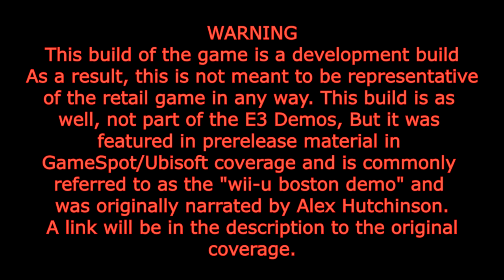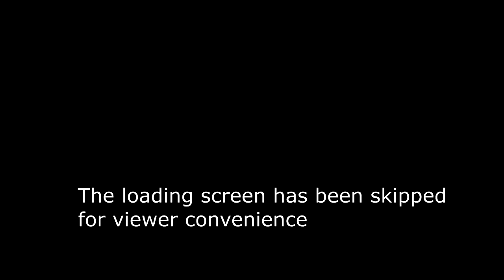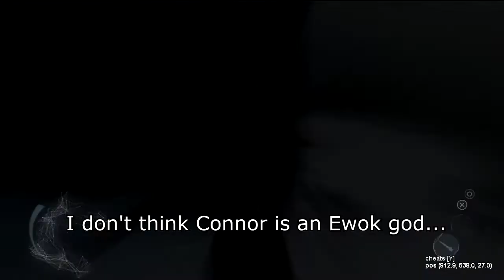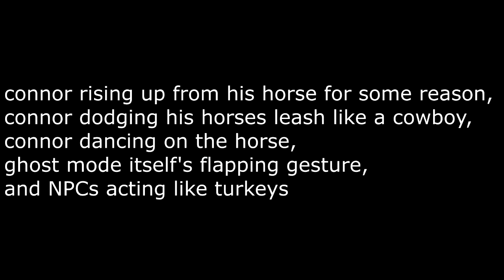Assassins Creed 3: Boston [2012 E3 Demo] (retcon in comments)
Assassins Creed 3: Boston [2012 E3 Demo]

This video is a video about Boston from the E3 build of Assassins Creed 3. This video is the same basic content but expounded on slightly, as this video:

The above video features Alex Hutchinson as he talks about what we could expect from Assassins Creed 3.

However, this will be the final video on Assassins Creed 3 for a while, consider this a season ender. Next time, (as soon as possible) we will be diving into the debugging menus, debugging content, and other missions that were previously unseen, or only seen behind closed doors(coughPAXEASTCOUGHCOUGH)